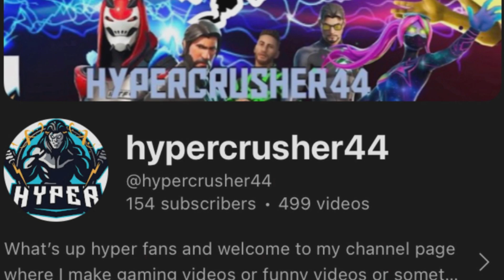The Challenge (TABS part 4)